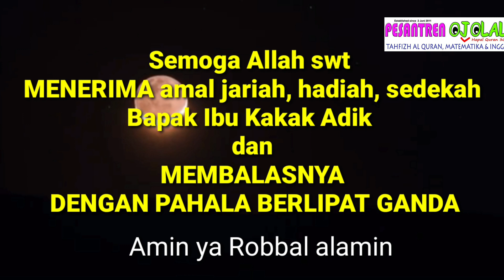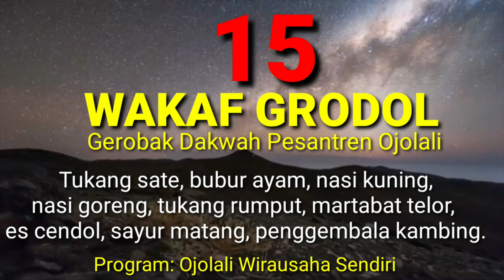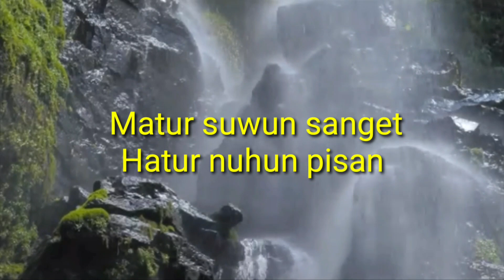KOMEDIAN TUKUL ARWANA SAKIT. SEMOGA ALLAH SWT MENYAYANGINYA DAN MENGANUGERAHKAN KESEHATAN KEMBALI.